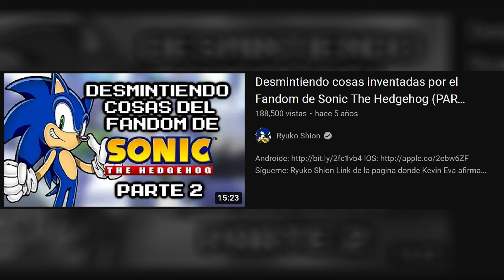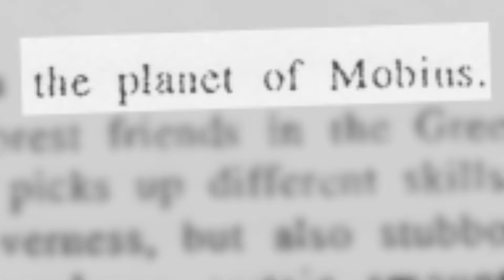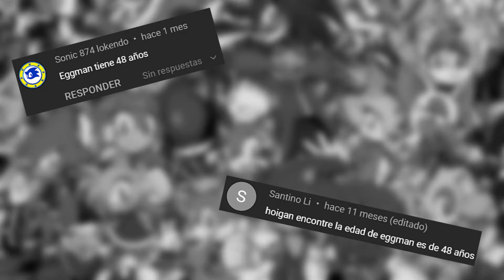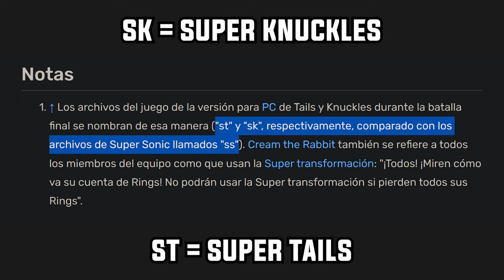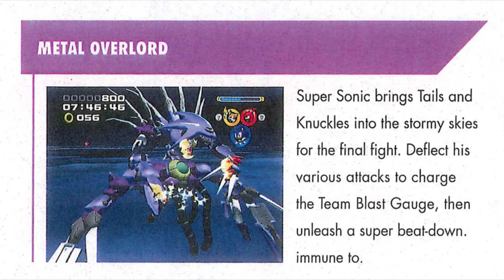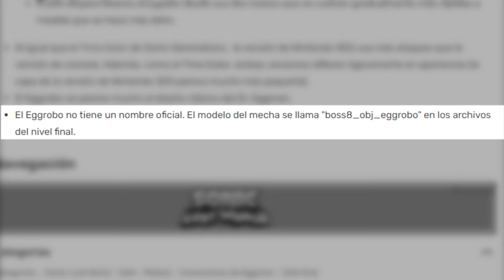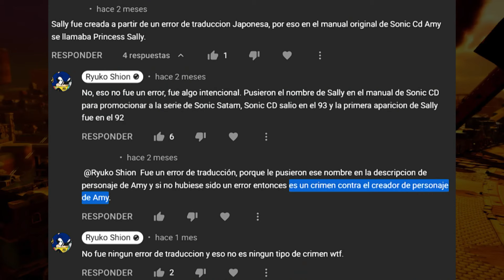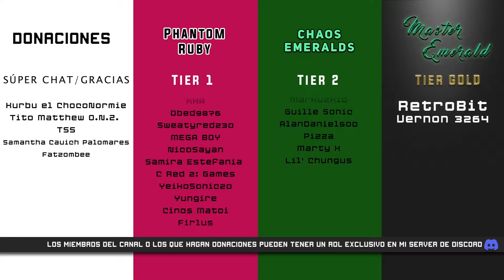Desmintiendo al Fandom de Sonic (PARTE 3) | Ryuko Shion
Un par de años para la tercera parte...¿valio la pena? XD